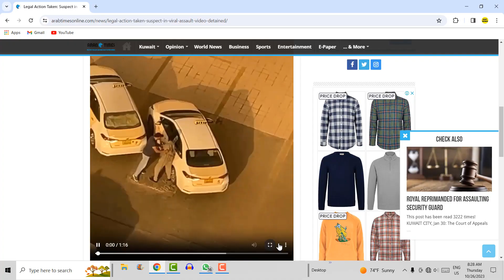26 Oct 2023 कुवैत की बड़ी खबर Kuwait Hindi news/Kuwait Gulf news update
26 Oct 2023 कुवैत की बड़ी खबर Kuwait Hindi news/Kuwait Gulf news update